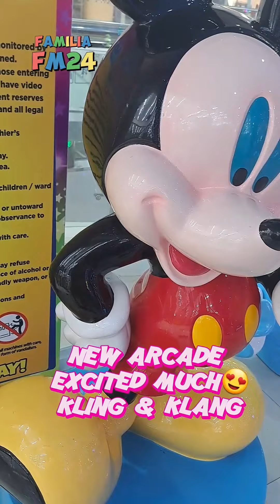NEW ARCADE KLING AND KLANG ENJOY KIDS